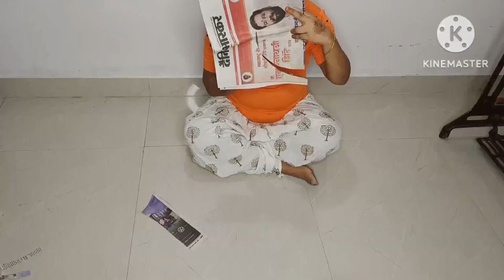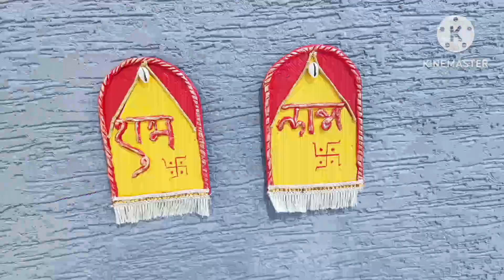घर सजाएं सिर्फ कार्डबोर्ड से और decor items बनाए दिवाली बनाए